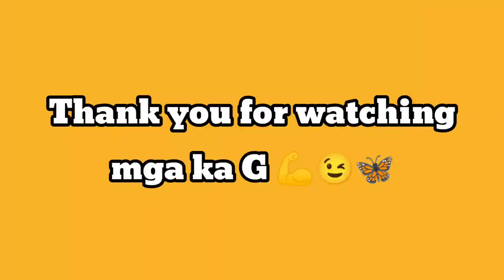GENERAL CLEANING AND NEW ARRANGEMENT OF OUR ROOM 🥰😍💪🦋